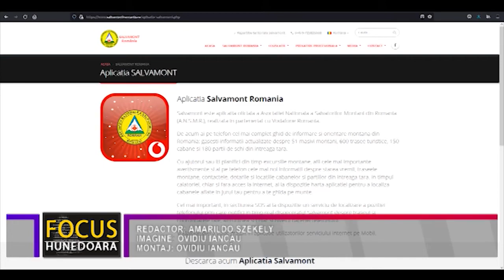CREASTA PARÂNGULUI ȘI ZONA CENTRALĂ A RETEZATULUI, “PUNCTE FIERBINȚI” PENTRU SALVAMONTIȘTI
Zonele muntoase din județul Hunedoara sunt foarte vizitate de turiști, români și străini. Acest lucru face ca, de multe ori, salvamontiștii din județ să fie solicitați la intervenții pentru salvarea unor turiști care nu respectă regulile muntelui. Pentru cei de la Serviciul SALVAMONT Hunedoara cele mai multe intervenții în sezonul estival au fost pe creasta Parângului și în zona centrală a Retezatului, la una dintre acestea fiind nevoie chiar de un elicopter pentru extragerea unui turist.